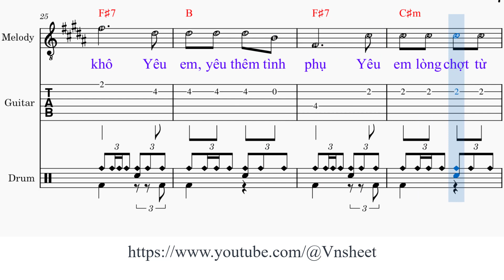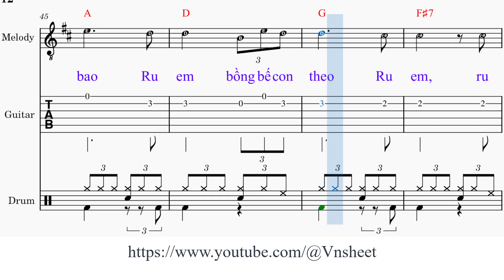sheet Ru em Tone nữ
1. Ru [Bm] em ngủ những đêm [D] khuya
Ru [Em] em ngủ tháng âm [A] u
Ru [D] em cùng những u [G] mê
Ru [C#] em, ru [F#] em dù đã chia [F#7] xa.

Ru [Bm] em vì những đêm [D] xưa
Ru [Em] em phụ rẩy trong [A] ta
Ru [D] em quỳ gối vong [G] nô
Ru [C#] em, ru [F#7] em vì dáng kiêu [Bm] sa. [B]

Ru từng ngọt bùi đã [Abm] qua
Ru [C#m] người lận đận héo [F#7] khô
Yêu [B] em, yêu thêm tình [Ebm] phụ
Yêu [C#m] em lòng chợt từ [F#7] bi bất [B] ngờ.

2. Ru [Bm] em thèm khát xa [D] hoa
Ru [Em] em đầy những đam [A] mê
Ru [D] em tình nghĩa vu [G] vơ
Ru [C#] em, ru [F#] em chìm dưới phong [F#7] ba.

Ru [Bm] em mệt lả cơn [D] đau
Ru [Em] em về giữa chiêm [A] bao
Ru [D] em bồng bế con [G] theo
Ru [C#] em, ru [F#7] em gầy yếu hư [Bm] hao. [B]

Thôi đời còn gì nữa [Abm] đâu
Ðã [C#m] tàn mộng mị khát [F#7] khao
Ðôi [B] khi con tim hò [Ebm] hẹn
Ngậm [C#m] ngùi vì một ngày [F#7] mưa bắt [B] đầu.

Ru em,
sheet  nhạc Ru em,
sheet  Ru em,
sheet  nhạc Ru em tone nữ,

Ru em,
sheet  nhac Ru em,
sheet  Ru em,
sheet  nhac Ru em tone nu,
sheet  Ru em tone nu,
Vnsheet,